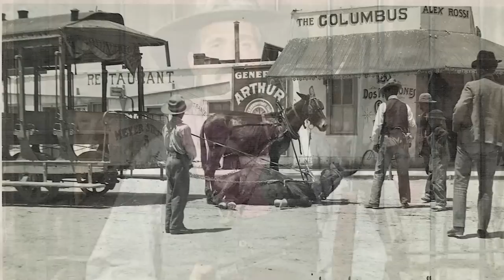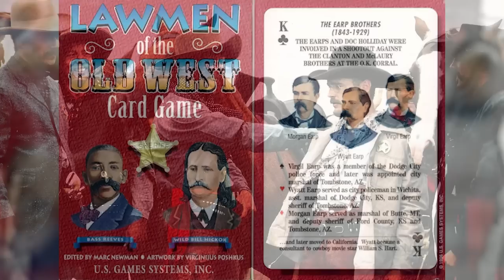Billy Clanton: A Life Of Crime And A Bad Ending In The Wild West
In the annals of the Wild West, few names evoke as much intrigue and scandal as Billy Clanton. As a young man, Clanton was drawn into a life of crime and outlaws, which would eventually lead him to a fateful encounter with the lawyers of Tombstone, Arizona.
While his name is forever associated with the infamous gunfight at the O.K. Corral, there's more to the Billy Clanton story.
In this video, we dive into the life of this notorious outlaw, uncovering the events that shaped fate and ultimately led to his tragic death.From his early years as a rancher to his final moments on the dusty streets of Tombstone, we'll trace the life of Billy Clanton and examine the legacy he left behind.
William Harrison Clanton, known as Billy Clanton was born in 1862 in Hamilton County, Texas. He was one of seven children born to Newman Haynes Clanton and Mariah Sexton Clanton.
The other siblings are John Wesley, Joseph Issac, Phineas Fay, Alonzo Peter, Mary Elise, and Ester Ann. Newman worked as a laborer and gold miner before becoming a herder in the Arizona Territory in the late 1870s. After the Civil War ended, the family moved to Adams County, Illinois, before settling in California. Unfortunately, Mariah died in 1866.
In 1873, William "Billy" Clanton and his family left their hometown in Hamilton County, Texas and moved to Pima County, Arizona Territory, before settling in Charleston. In 1877, Clanton's father, Newman Haynes Clanton, began building "Clanton Ranch", an important undertaking that would become the basis of the family's livelihood.
That same year, explorer Ed Schieffelin discovered a large silver mine on the Goose Flats, east of the San Pedro River, about 24 kilometers from Clanton Ranch. The discovery of silver led to a large number of gold prospectors and miners. And in just two years, the population of the nearby town of Tombstone has exploded from less than 100 residents to more than 7,000.
Despite the family's primary occupation as rancher, Billy Clanton and his brother Ike became regular visitors to Tombstone on weekends, where they began to engage in the town's business dealings. Billy was in charge of running the business associated with the farm, and worked with the McLaury brothers.
Historical records show that the Clanton family's move to Arizona was due to the promise of new opportunities in the burgeoning western frontier. Newman Haynes Clanton, a former worker, gold miner and farmer, saw the potential of cattle ranching in the Arizona Territory. Clanton Farms make an important impact on the family's livelihood and are central to their daily lives.
The discovery of silver in the area changed the local economy and attracted many people to the area. As a result, Tombstone experienced rapid development and became a center of economic activity at the time. The Clanton brothers recognized the town's potential and began to take advantage of the opportunities it presented...